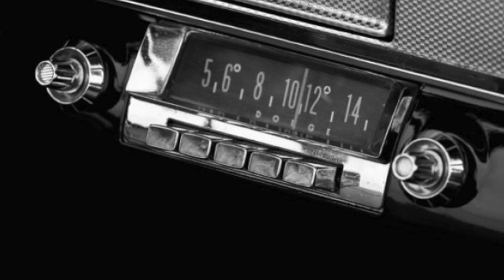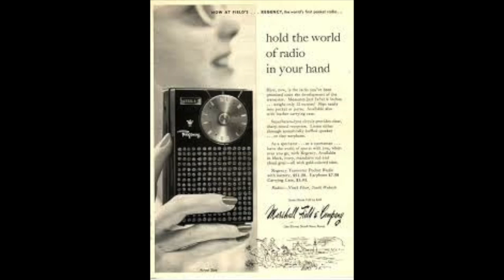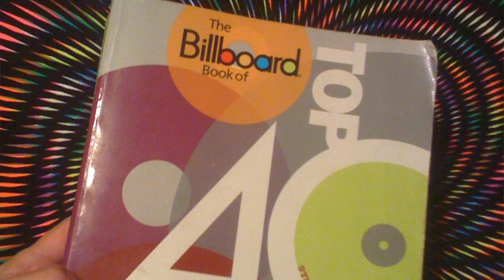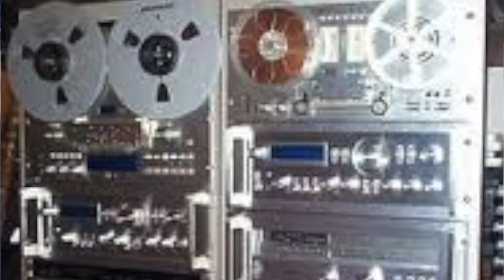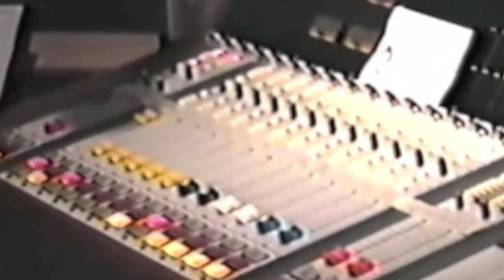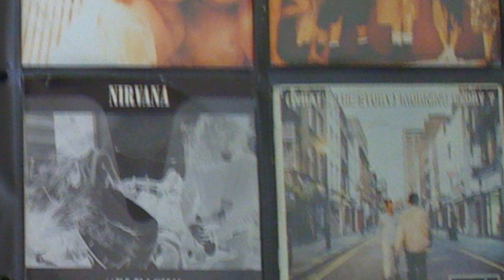History of Commercial Radio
Alex Cosper narrates this documentary on radio history. He briefly mentions the invention of radio and what the medium has been like each decade since. It's the story of how radio has evolved to its current state, which is billions in debt. At one time radio was about serving the community, now it's about advertising, PR and paying down massive debt.